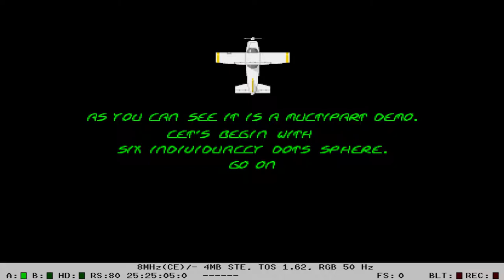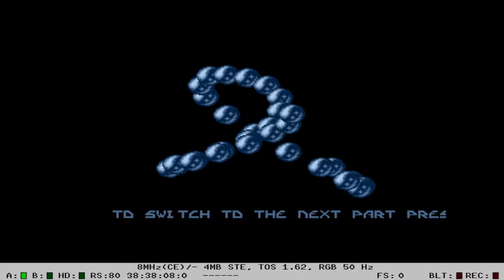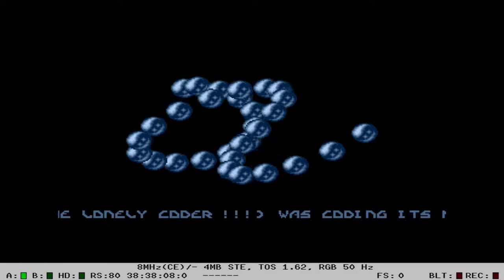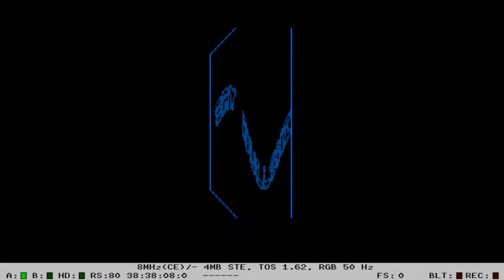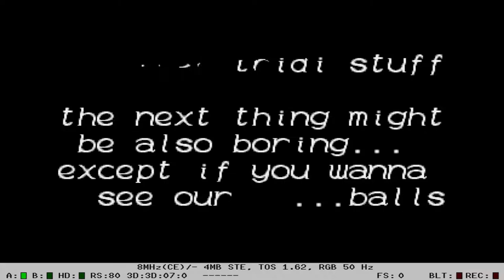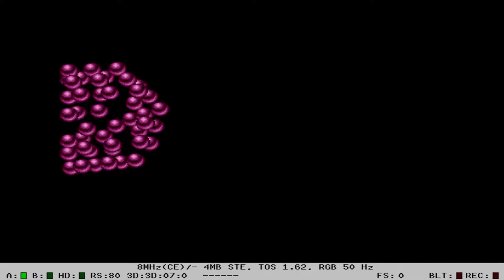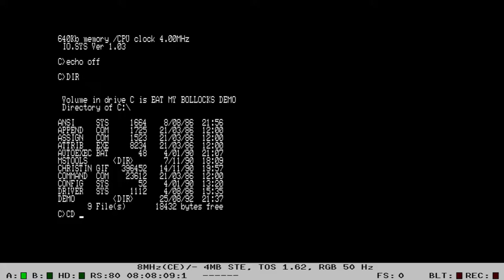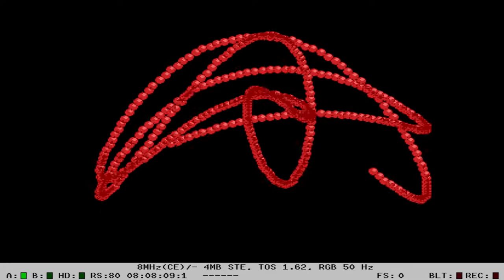EAT MY BALLOCKS - demo for Atari ST from POLAND - cały film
EAT MY BALLOCKS - demo for Atari ST from POLAND

Atari 32bit, Atari ST, Atari music, Protracker, module,
Cały Film 2019, Cały Film, Caly Film 2019, Caly Film, Polska